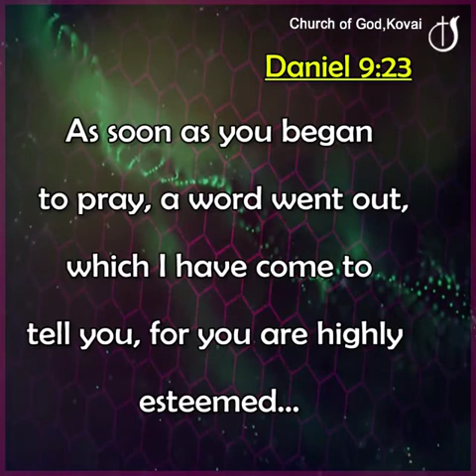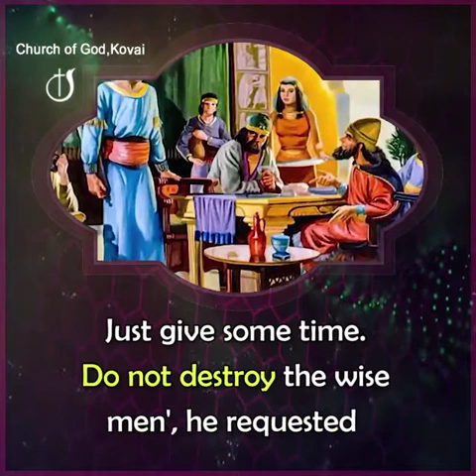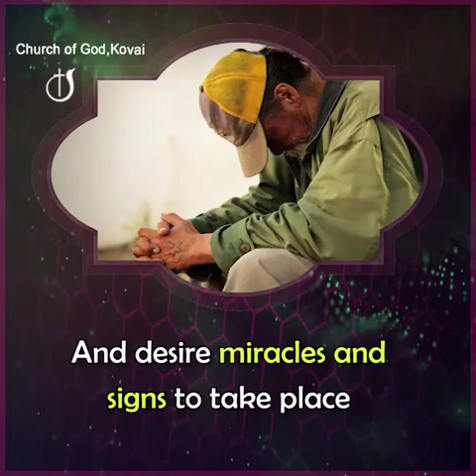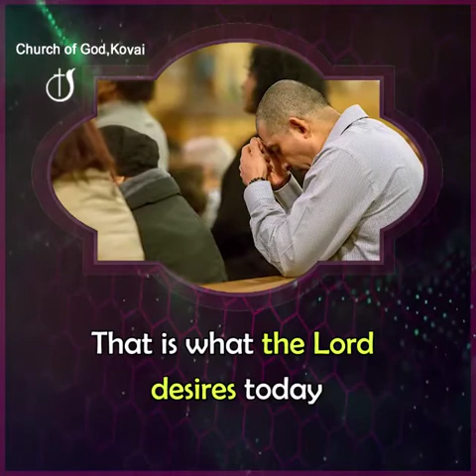WHAT IS PLEASING TO GOD ?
WHO IS PLEASING TO GOD?